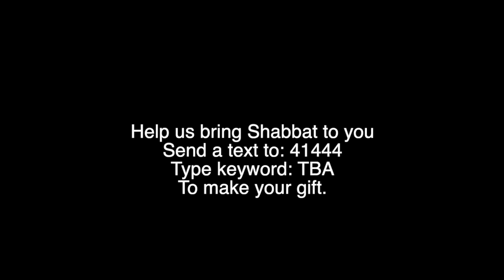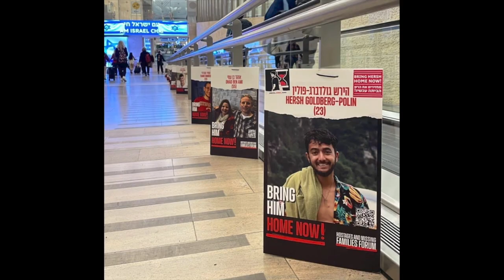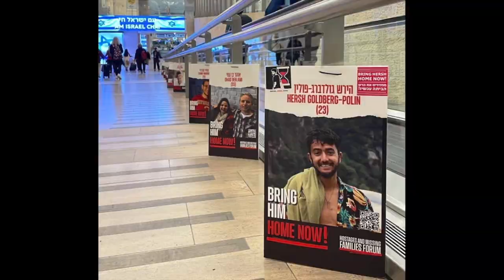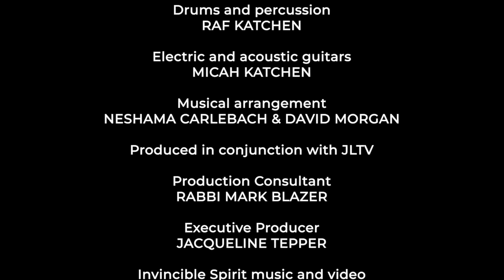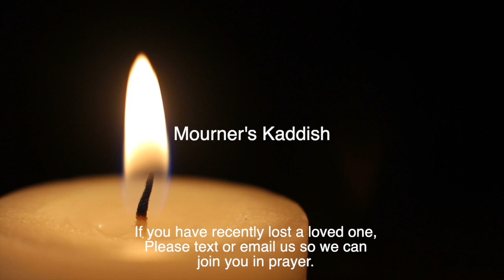Temple Beth Ami Shabbat Service June 7th